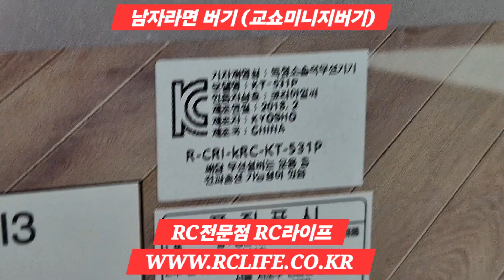2024년 9월 30일 오늘의RC!! 교쇼미니지버기 RC자동차출고 RC판매 RC정비 VTX코리아 알씨라이프010-5303-1297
★알씨라이프 & 스타하비★
오늘의 튜닝!!
※ 알씨라이프 (네이버:스타하비) ※ (아래바로보기!!)